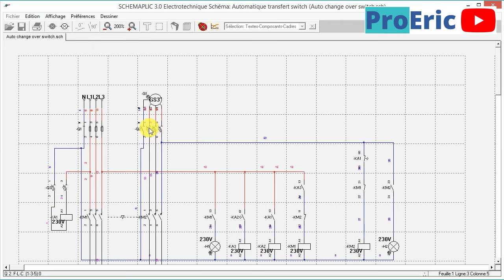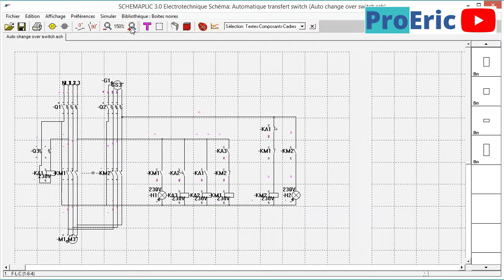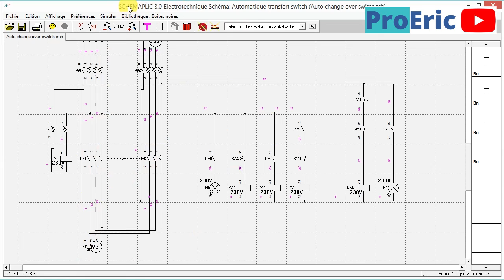inverseur de source automatique pour groupe électrogène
Comment on installe inverseur automatique ?
Comment automatiser un groupe électrogène ?
Comment fonctionne un inverseur automatique ?
Comment brancher un inverseur sur un groupe électrogène ?